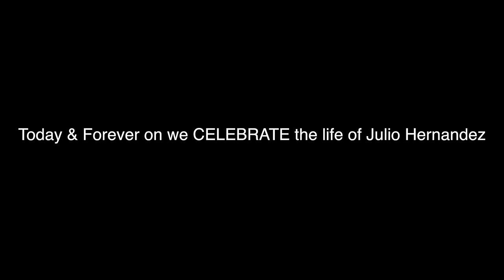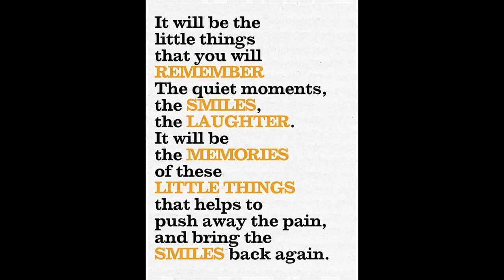JULIO HERNANDEZ - REST IN PEACE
Julio Hernandez gone way to soon...

If you have an issue with me posting this song or picture please contact me through one of my social networks, YouTube private messaging system, or my email (email address is below). Once I have received your message and determined you are the proper owner of this content I will have it removed, no drama at all.